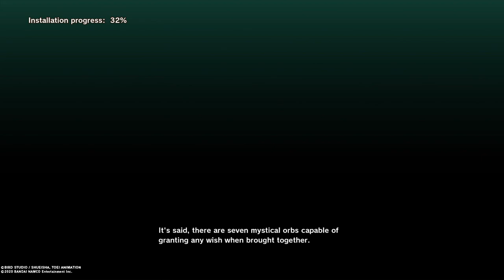DRAGON BALL Z KAKAROT Walkthrough Gameplay Part 1 - (GOKU & PICCOLO VS RADITZ)